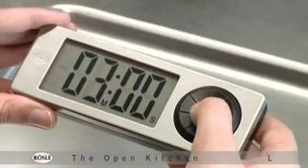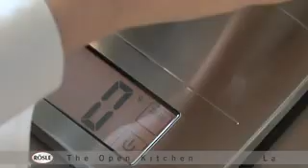The Rosle Open Kitchen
I'm constantly collecting cool new kitchen tools, utensils, and gadgets. I'm not going to blame the beautiful displays in our KaTom show room...or at least not entirely. I'm about as curious as a cat when it comes to our new products so understandably I tend to invest in a few. It goes without saying that with a lot of kitchen gadgets comes (you guessed it) limited cabinet and drawer space. Cue dramatic music now.

Finding some of the tools I use can be more than a pain when it comes to my kitchen drawers. Not a one is easy to look in. I'm slowly beginning to believe that my kitchen utensils have proclaimed war against me due to cramped space. That's why I've been looking into the "open kitchen" solution via Rosle. I'll explain.

Many commercial kitchens (or at least the ones I've had the pleasure of working in) utilize wall hanging rails, shelves, and hooks for storage instead of drawers. Rosle has taken this way of organizing kitchen tools and made it an attractive option for the home. They've come out with a quite charming series of kitchen rails and hooks that make it possible to have your utensils hanging in sight and ready for use. You mean no more digging through my kitchen drawers? OH YES!

Not only do these kitchen rails allow for better organization of cooking utensils but they've also allowed Rosle to make more pretty awesome products that go hand in hand with the system. My favorite so far is the foil holder/wrap dispenser. Because of this cool open kitchen product I can easily grab foil when I need it without going through my cabinets for the roll. Oh, and I don't ever have to struggle with the cling film anymore. The retracting blades on this product neatly cut without crumpling!

Did I mention that the open kitchen can take care of your entire collection of spices too? My spice cabinets are full to the brim so the addition of an open kitchen spice rack makes the spice hunting quite a bit easier.

Now that I have a war plan on how to attack my rebellious cook's tools collection I feel relieved. Not only will I be making my kitchen a safer place for my gadgets but it will be more organized. Plus this is pretty much my excuse to get more awesome products!

-Heather ;)

Video courtesy of Rosle